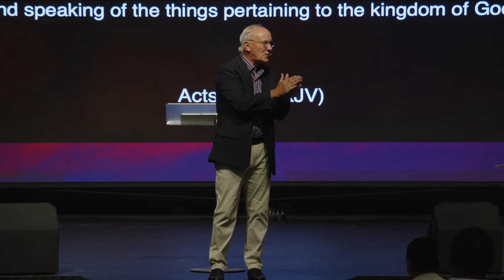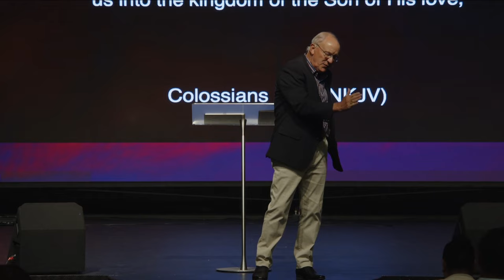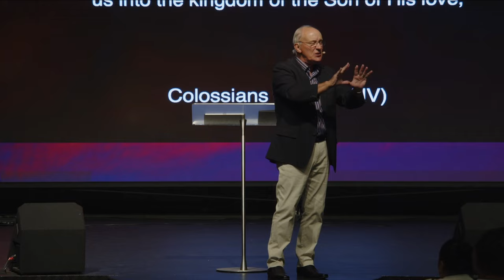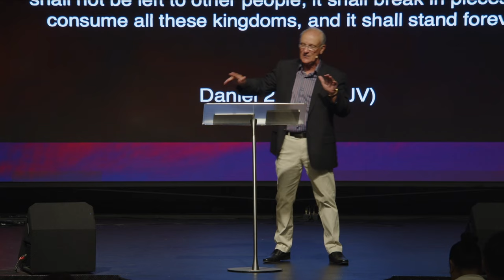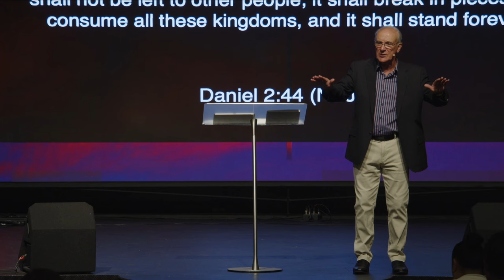What is The Kingdom of God | 3rd of March 2024